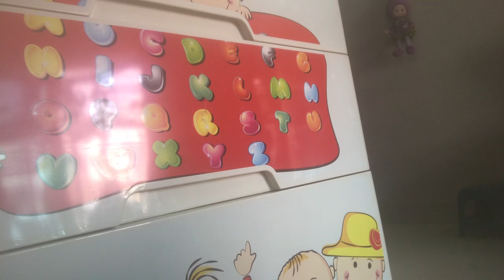1 April, 2019